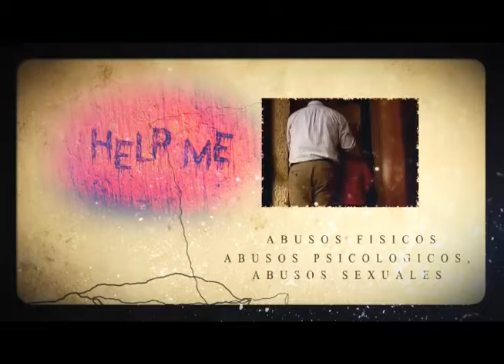ABUSOS A NIÑOS EN LIBRO MITAD MONJES MITAD SOLDADOS PEDRO SALINAS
Vea la segunda parte de la entrevista a Pedro Salinas, autor del libro Mitad Monjes, Mitad Soldados.
9 pm hora de Colombia